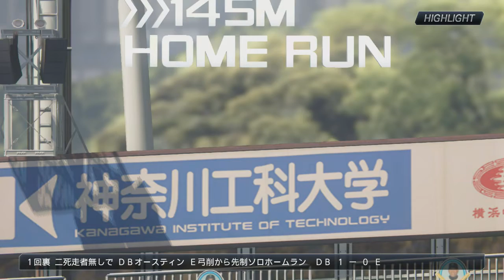『プロ野球スピリッツ2020 練習試合観戦モード #10』DeNA vs 楽天【6／2(火)1回戦】その5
練習試合1回戦
【先発】DeNA 濱口 vs 楽天 弓削
【球場】横浜スタジアム